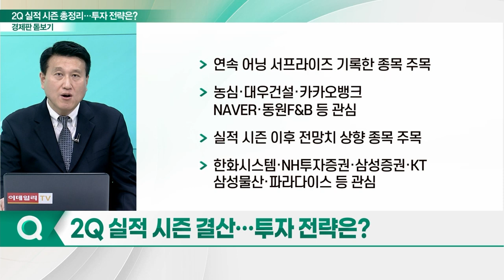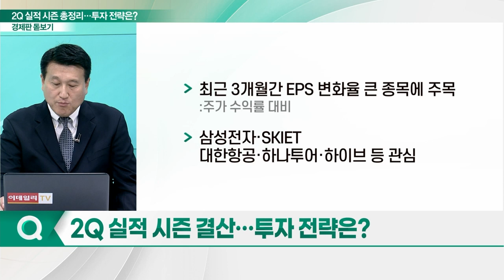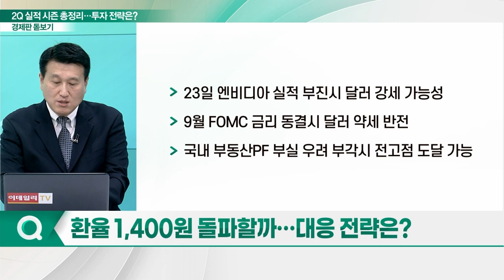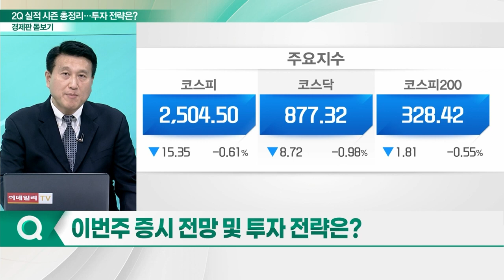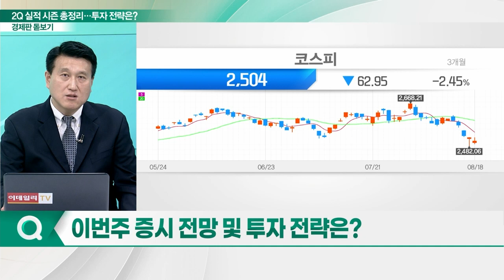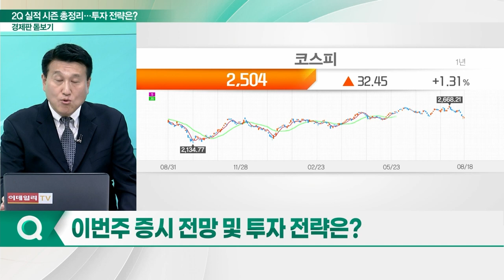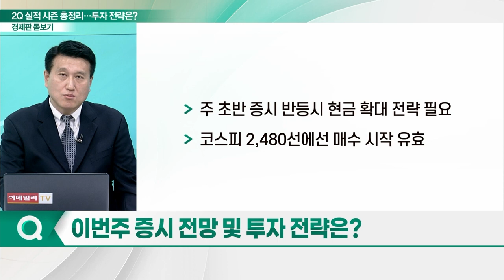2Q 실적 시즌 결산... 증시 투자 전략은?_경제판 돋보기 (20230821)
Q. 마무리된 2Q 실적 시즌 특징은?
Q. 2Q 실적 시즌 결산… 투자 전략은?
Q. 급등하는 원·달러 환율, 배경은?
Q. 환율 1,400원 돌파할까… 대응 전략은?